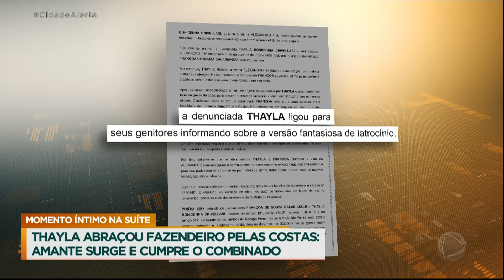Mulher planeja morte do marido para ficar com os bens dele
Thayla e Alexandro estavam juntos há sete anos e moravam na zona rural de Castelo, Espírito Santo. Até que Thayla se tronou amante de Françoá e planejou a morte do marido, pois ela queria ficar com a herança de Alexandro. Thayla deu um abraço no marido por trás, segurou Alexandro pelos braços e fez sinal pra Françoá que pegou Alexandro, e o matou enforcado. Os dois simularam que a família havia sido vítima de assaltantes, mas a polícia descobriu a farsa. A mãe de Thayla denunciou a filha para a polícia.